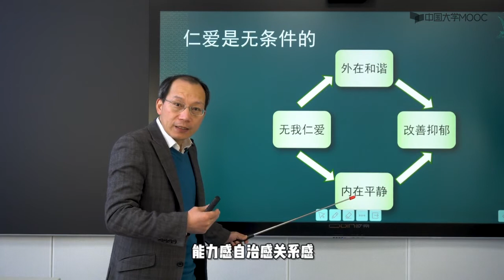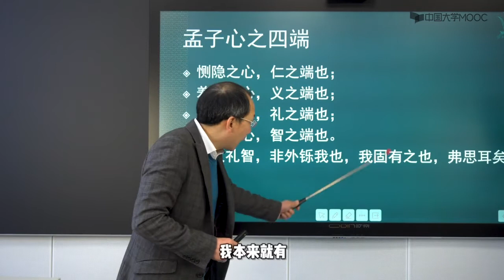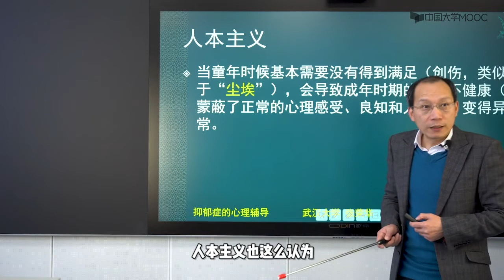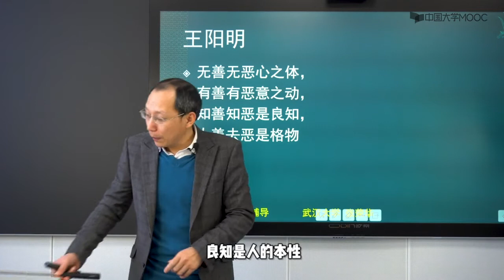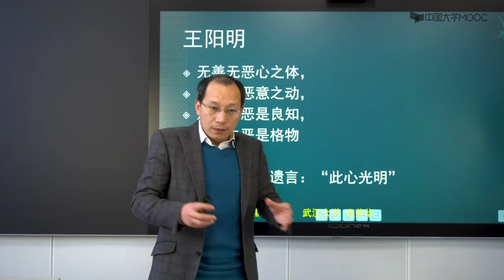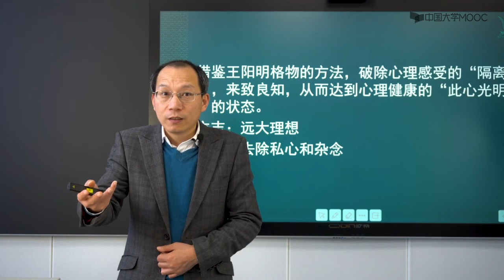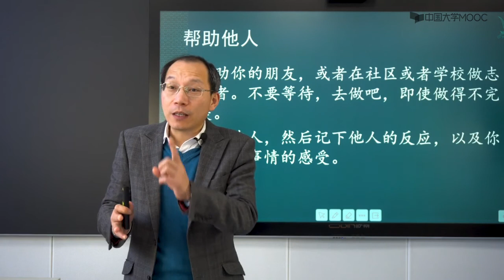抑郁症心理辅导 良知与亲社会行为 EP38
良知与亲社会行为
    仁爱
        独立于情境反馈
        可持续的幸福感
        是无条件的
        无我仁爱➡️外在和谐/内在平静➡️改善抑郁

    良知
        王阳明：知心合一
            立志：远大理想
            反省：去除私心和杂念
            读书：成

        人本主义：尘埃
        孟子：心之四端——仁义礼智